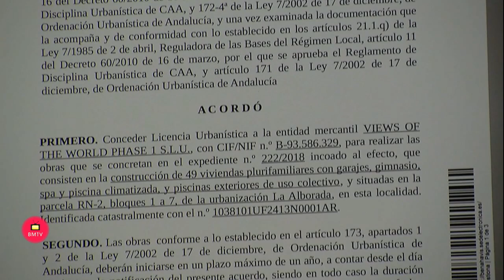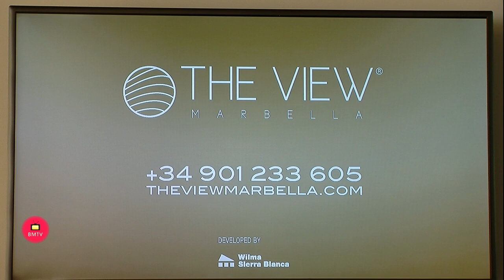Wilma Europe Holding entra en el mercado inmobiliario de lujo español de la mano de Sierra Blanca Gl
Wilma Europe Holding, grupo de empresas promotoras con 79 años de experiencia en el sector inmobiliario y más de 100.000 viviendas entregadas en Alemania, Holanda, Bélgica y EEUU, aterriza en España de la mano de la constructora Sierra Blanca Global para promover distintos proyectos de viviendas de lujo en la Costa del Sol. El primero de ellos, The View Marbella, que ya cuenta con licencia de obra municipal y cuya construcción comienza en dos meses, supondrá un valor de desarrollo de 130 millones de euros.

Bajo el nombre de Wilma Sierra Blanca, la joint venture se estrena en nuestro país con la adquisición de aproximadamente 50.000 m2 en el término municipal de Benahavís, en el que se levantará The View Marbella. Un ambicioso proyecto de más de 120 apartamentos de lujo con spa, piscinas, zonas ajardinadas, seguridad 24 h y un exclusivo servicio de conserjería. Pero si hay un elemento que caracteriza el proyecto son sus impresionantes vistas panorámicas gracias a un diseño circular y completamente acristalado, tratado con una exclusiva técnica de protección solar para un mayor confort del interior y ahorro energético.

Para el propio diseño arquitectónico de The View Marbella se han tenido en cuenta los distintos parámetros de construcción, ingeniería y servicios, desde decoración a domótica, a fin de lograr una total integración desde el inicio. The View Marbella goza además de una certificación energética tipo A, la más eficiente. Con todo ello, Wilma Sierra Blanca proyecta convertirse en un referente en el sector de la construcción y promoción de viviendas exclusivas en la Costa del Sol. Las viviendas tienen un precio de salida de 609.000 euros y se dirigen a compradores de países como Noruega, Suecia, Dinamarca y especialmente Bélgica y Alemania, que en los últimos años han mostrado un especial interés por la Costa del Sol.

Primer proyecto inmobiliario

La inversión inicial de Wilma Sierra Blanca en la Costa del Sol tendrá un valor final de mercado de 130 millones de euros, y generará unos 250 puestos de trabajo en la zona en los periodos punta, cifra que se duplica si sumamos los empleos indirectos. La fecha de entrega prevista es la primavera de 2021, aunque ya hay numerosas reservas realizadas de clientes centroeuropeos y nórdicos atraídos por su diseño contemporáneo, las más altas calidades, sus lujosos servicios e instalaciones y ubicación sobre el valle del golf. El precio de las viviendas va desde los 600.000 euros a los 2.5 millones de euros.

The View Marbella será el primero de los distintos proyectos inmobiliarios que Wilma Sierra Blanca desarrollará en zonas prime del sur de España, un destino cada vez más apreciado por el público centroeuropeo. En un ambicioso plan de expansión, la junta directiva estudia otros proyectos para futuras inversiones.

Pedro Antonio Rodríguez, socio gerente de Sierra Blanca Global y Wilma Sierra Blanca, declaró que “Wilma engloba en total 300.000 proyectos y un histórico de más de 450.000 m2 de suelo construidos, y esta sinergia con Sierra Blanca Global supone un paso estratégico para nuestra diversificación en el sector de viviendas de lujo en España”.

Además, ha señalado que tanto la empresa que dirige como el grupo Wilma Europe Holding “son empresas